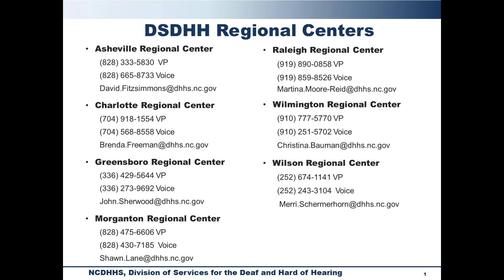Emergency Kit Prep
State of NC's Division of Services for the Deaf and Hard of Hearing's Emergency Preparedness Coordinator, Donna Platt presents a list of seven things you need to put in your emergency kit during a natural disaster incident. A list of regional centers to contact in case of an emergency is also included in this message.